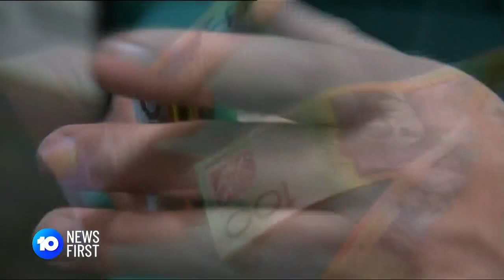First Home Buyers Scheme Expanded | 10 News First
The Coalition is expanding its scheme designed to help first home buyers struggling to get into the property market.

10 News First airs at 5pm, seven nights a week in your local market on Network 10.

10 News First is based in Australia and is a division of ViacomCBS.